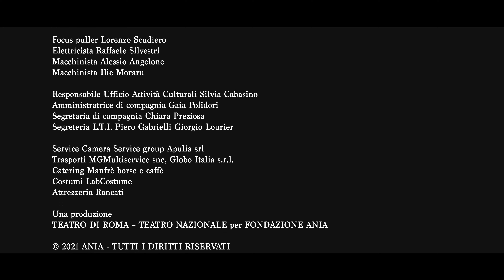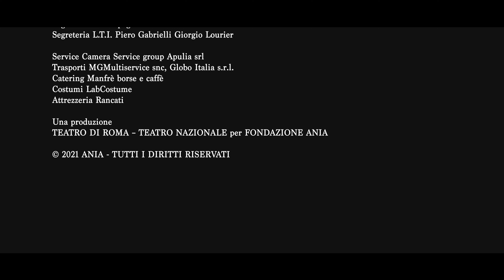ORA RISPONDO IO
Pre-Veniamo a Teatro: sei corti per vivere meglio - Un progetto basato su uno storytelling che, attraverso il potere immaginifico del mezzo teatrale e le sue molteplici possibilità espressive, racconta le iniziative della Fondazione ANIA e del settore assicurativo contribuendo a diffondere una nuova cultura della prevenzione e della protezione.
Ogni corto richiama un'area progettuale della Fondazione ANIA.
Per saperne di più sui rischi della distrazione al volante e sulle iniziative di sicurezza stradale: